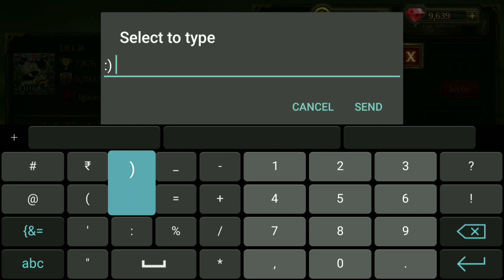lhplhp vs DLCR, archangel Michael skills, SWET, Epic heroes war.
please don't makes any issues, this is only friendly battle 😊😊😊, enjoy gameplay